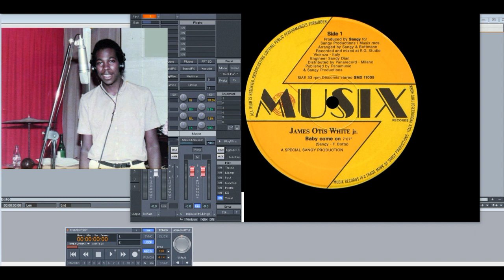James Otis White Jr. – Baby Come On (Slowed Down)